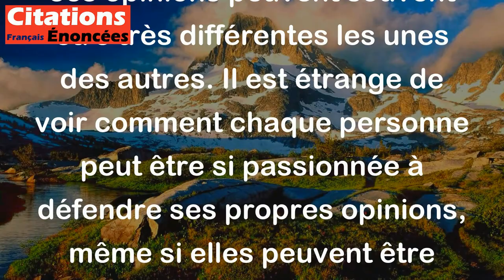Chose étrange de voir comme avec passion, un chacun est chaussé de son opinion. - Molière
Cette citation de Molière signifie que chaque individu a une opinion ou des croyances très fortes sur un sujet, mais ces opinions peuvent souvent être très différentes les unes des autres. Il est étrange de voir comment chaque personne peut être si passionnée à défendre ses propres opinions, même si elles peuvent être différentes de celles des autres. Cela peut parfois causer des conflits ou des désaccords entre les individus.